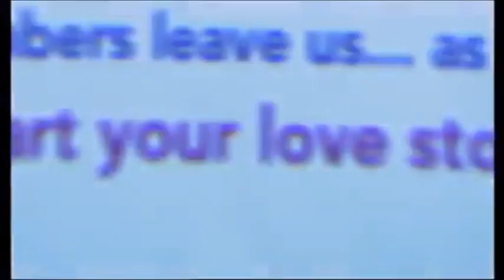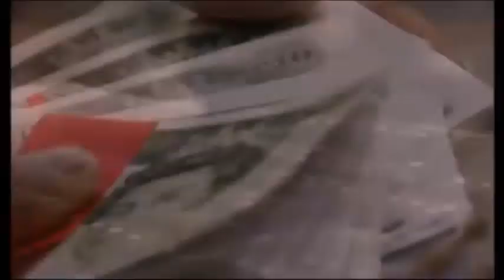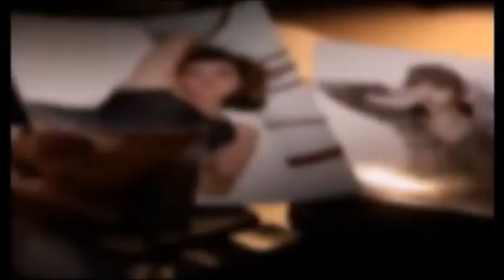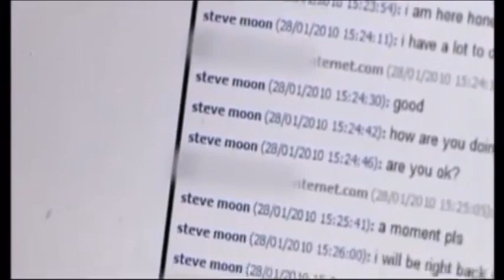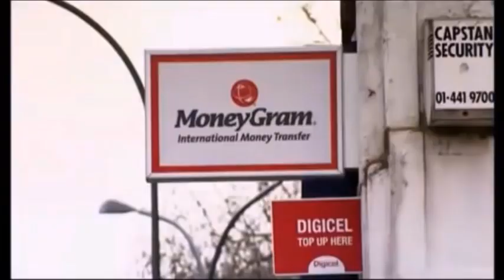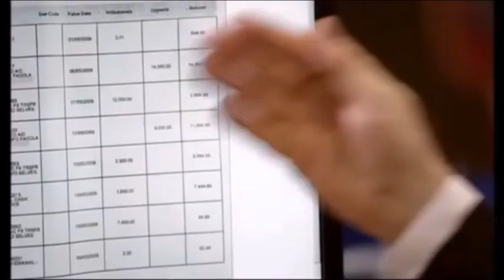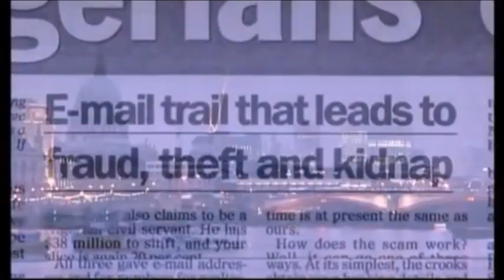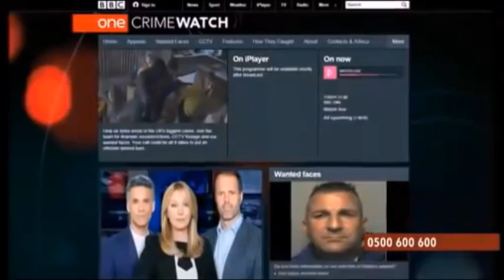Crimewatch JAN 2015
Crimewatch UK is a British television programme produced by the BBC, that reconstructs major unsolved crimes in order to gain information from the public which may assist in solving the case..,.,,